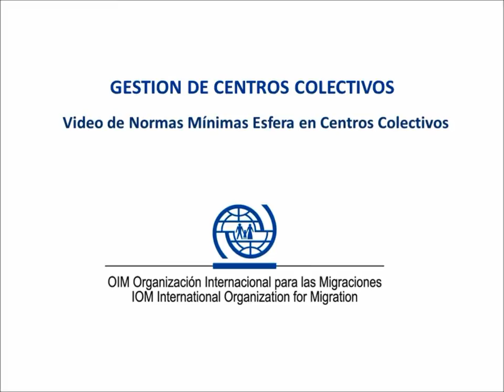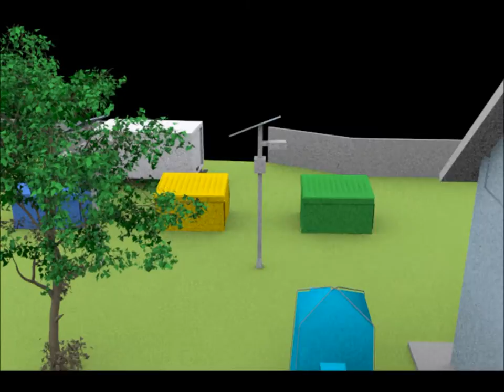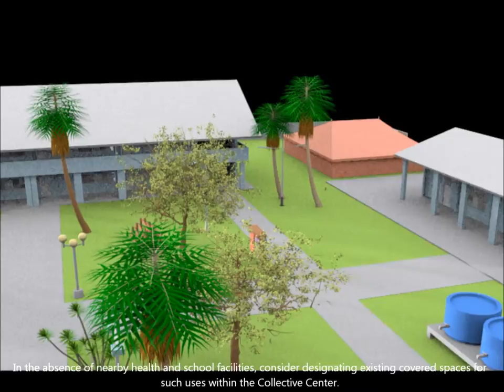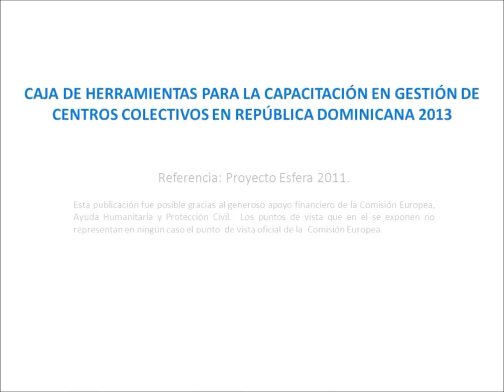Management of Collective Centers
This video introduces the minimum standards needed to improve living conditions in Collective Centers for people affected by natural disasters.